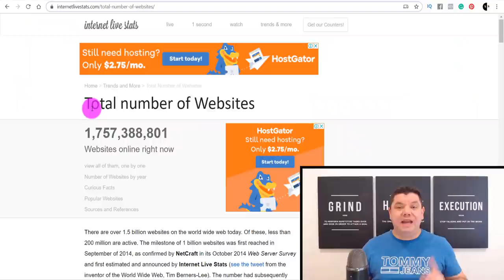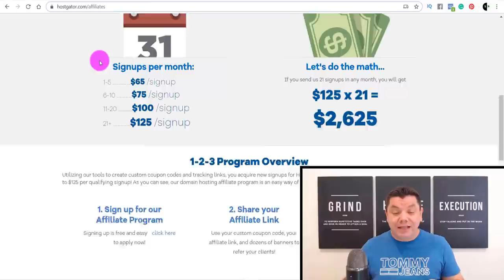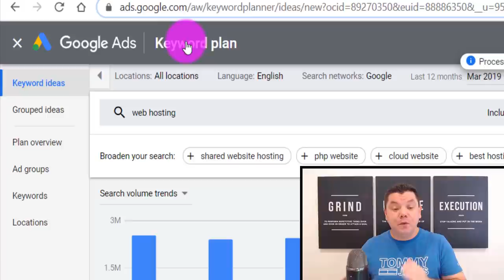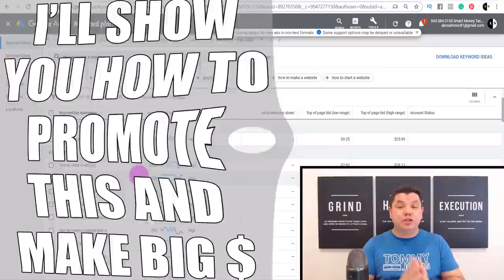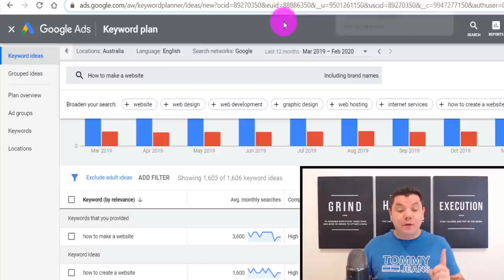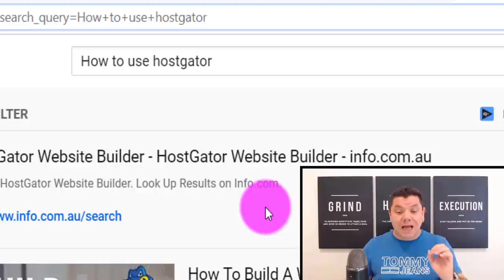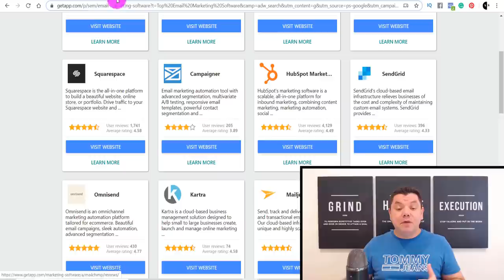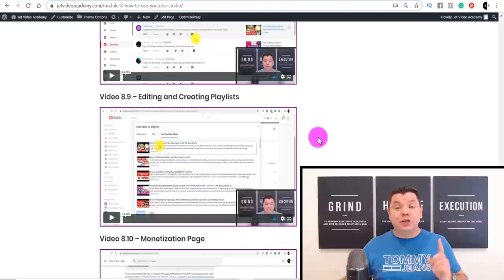How To Make $1,000 a Day In Passive Income On Autopilot (Make Money Online)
✅Make Passive Income Online With My Help.

There are a lot of ways to make passive income online but i believe the method that I teach in this video is by far one of the best ways to make money online and if you follow the tips and tricks i teach you can well on your way to earning a lot of money. This is a genuine business model that people are using daily and one of those people making passive income daily with this model is me and I have been doing this for a few years now. I encourage you to watch the entire video and take on the additional support I offer if you want to make passive income and start a genuine online business.